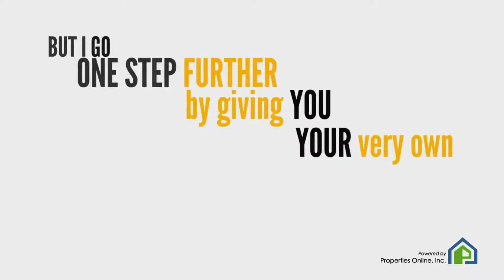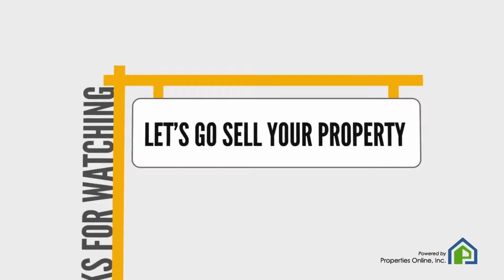Century21 Downtown Listing Feature & Benefit: Unique Property Site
Want to have your own website to sell your property in Maryland!? Connect with one of our Licensed Experts today!

1010 Light St
Baltimore, MD 21230